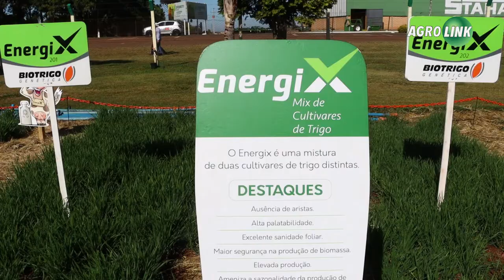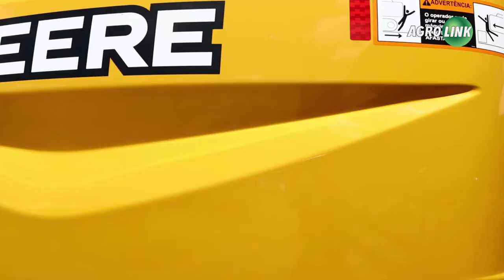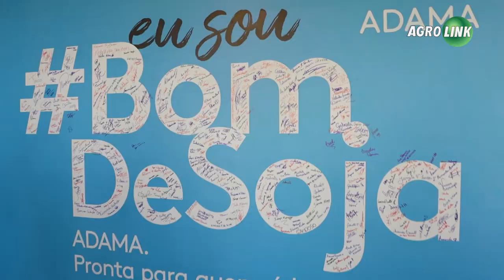Expodireto fecha acima da média em negócios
Um resumo do que foi apresentado na feira em lançamentos, tecnologias, atrações e soluções para o agronegócio que levaram a uma alta em R$ 20 milhões no faturamento.